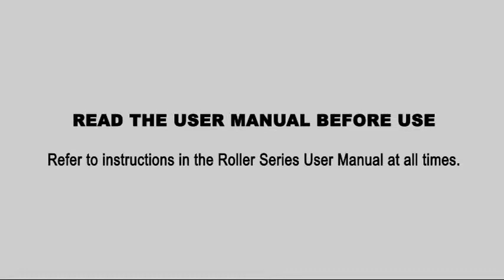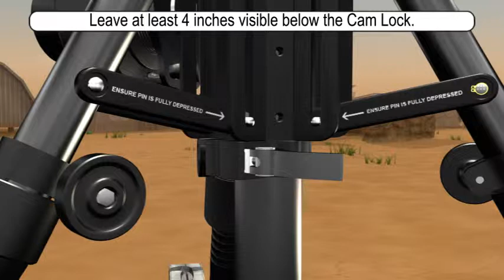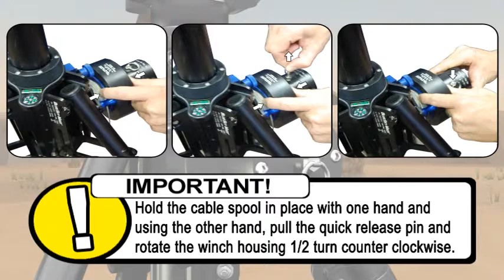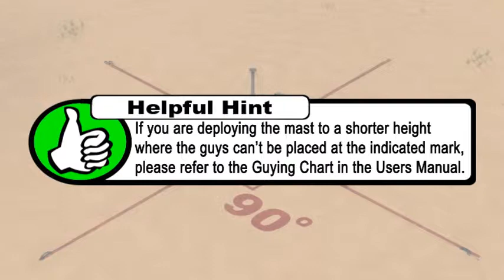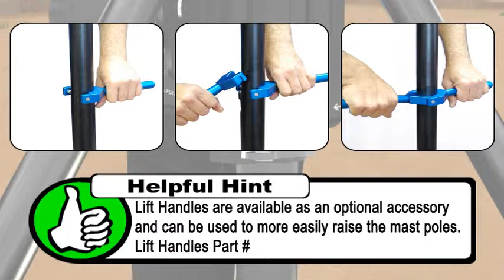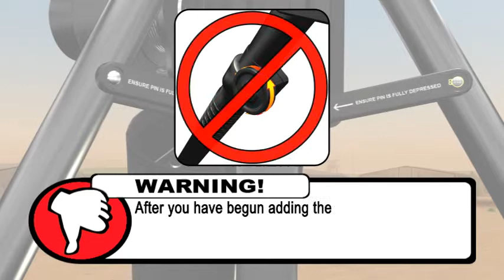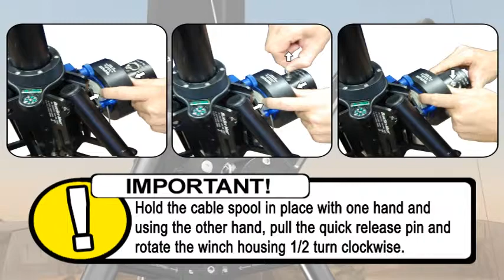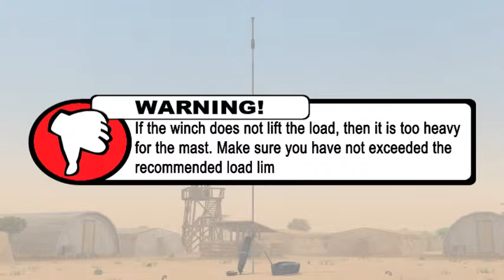User Guide - BlueSky AL2 Roller 200 Series Mast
Step by Step Video Guide on how to properly deploy the BlueSky AL2 Roller 200 Series Mast.  Video features best practices and Helpful Hints. Best used as a visual training aid with the AL2 Roller Series Manual.